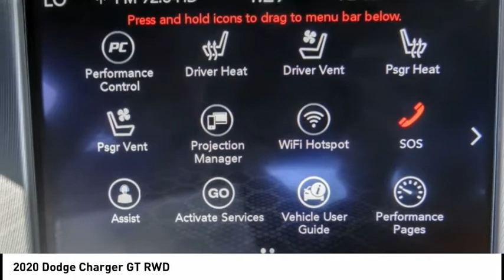2020 Dodge Charger VAN NUYS LOS ANGELES SAN FERNANDO VALENCIA CANOGA PARK CH22120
2020 Dodge Charger GT RWD

RUSSELL WESTBROOK CHRYSLER DODGE JEEP RAM PROUDLY SERVICING VAN NUYS, LOS ANGELES, SAN FERNANDO, VALENCIA, CANOGA PARK, & SURROUNDING SOUTHERN CALIFORNIA LOCATIONS. THIS BLACK 2020 Dodge CHARGER IS EQUIPPED WITH A 3.6L V6 24V VVT, AUTOMATIC TRANSMISSION, AND RECEIVES AN ESTIMATED 19 City/30 Hwy MPG. CONTACT RUSSELL WESTBROOK CHRYSLER DODGE JEEP RAM OF VAN NUYS TO SCHEDULE A TEST DRIVE AND TAKE THIS 2020 Dodge CHARGER HOME TODAY, OR VISIT OUR SHOWROOM CONVENIENTLY LOCATED AT 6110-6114 VAN NUYS BLVD VAN NUYS, CA 91401. STOCK #: CH22120 | 2020 Dodge Charger GT RWD TRACTION CONTROL ALLOY WHEELS POWER WINDOWS 2020 Dodge CHARGER GT RWD Blk Nappa Perf Artificial Leather. 19/30 City/Highway MPG RWD $6,224 off MSRP! Russell Westbrook Chrysler Dodge Jeep Ram of Van Nuys is driven and focused to ensure the highest customer satisfaction. A team above all, but above all a team. Price includes: $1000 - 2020 Bonus Cash 20CLA. Exp. 08/03/2020 $250 - National 2020 Non-Prime Retail Bonus Cash 20CL1V. Exp. 08/03/2020 $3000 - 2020 National Retail Consumer Cash 20CL1. Exp. 08/03/2020 $500 - California 2020 Bonus Cash CACLA . Exp. 08/03/2020 $750 - VIN Specific Select Inventory Bonus Cash 43CK1E. Exp. 08/03/2020 STOCK #: CH22120 | VIN: 2C3CDXHG7LH186622 | 2020 Dodge Charger GT RWD TRACTION CONTROL ALLOY WHEELS POWER WINDOWS Russell Westbrook CDJR of Van Nuys